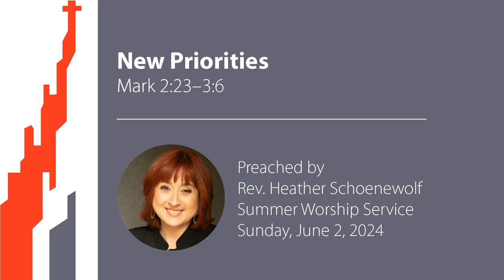New Priorities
The Rev. Heather Schoenewolf reads our scripture lesson, Mark 2:23–3:6, and delivers her sermon, titled "New Priorities" during East Liberty Presbyterian Church's Summer worship service on Sunday, June 2, 2024.